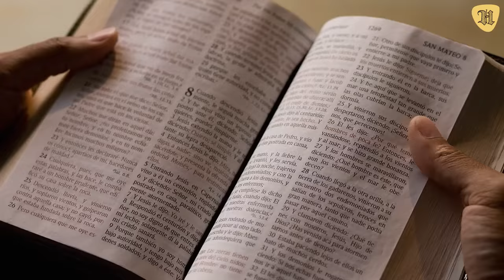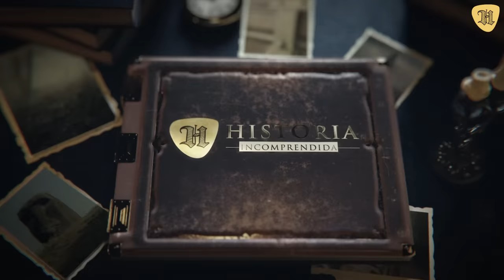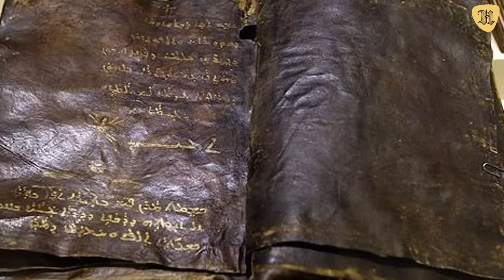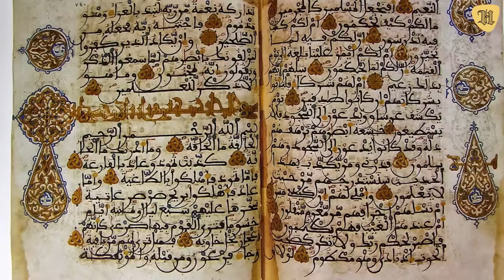Esta Antigua Biblia Hallada En Turquía Revela Un Secreto Aterrador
¡Esta Biblia de hace 2,000 años revela el secreto de Jesús! (la Iglesia la oculto).

Pero… ¿y si te dijera que existen otras versiones? ¿Y que una de ellas afirma que la crucifixión no ocurrió? O que al menos no ocurrió contra Jesús… En este video te contaremos sobre el Evangelio de San Bernabé, una versión alternativa a los hechos oficiales del cristianismo aceptada por el islam y la leyenda del Codex Gigas, un manuscrito medieval conocido como “la Biblia del demonio”.